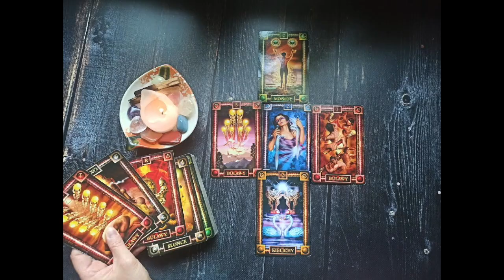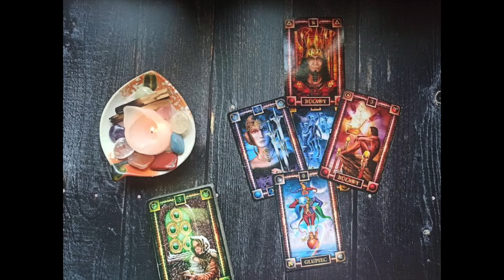Karty Dnia na weekend (Sobota+Niedziela) 8-9.10.2022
madrosctarota.pl

w mailu zwrotnym otrzymasz wszystkie informacje.

Do usłyszenia :)

Magda